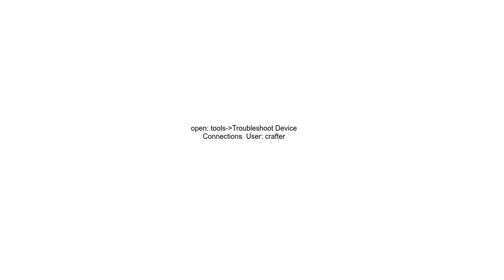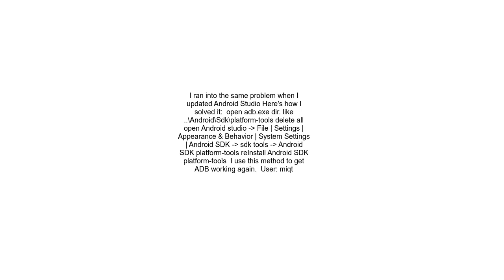Android Emulator Homescreen Looks Cracked